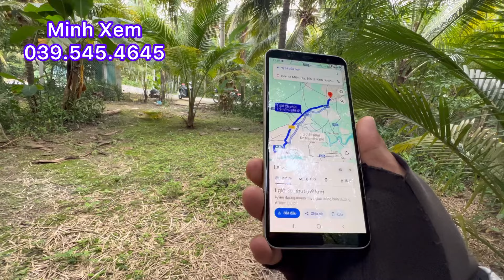Giá Rẻ 1.017 M2 Đất Có 300 Thổ Cư Đường ÔTô Gần Chợ Vĩnh Kim Giá 1 Tỷ Còn Thương Lượng